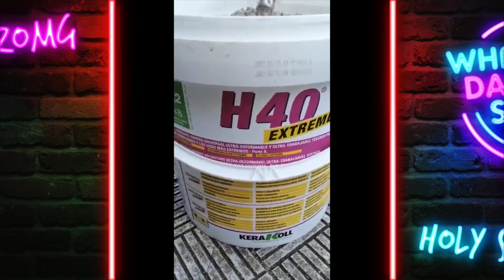Piropos de Obrero!!!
Viernes de Terror!!! Y viernes de WDF! Aqui los mejores piporros de obreros!

Fuentes de Video:

Jukin Media
Elrellano.com
Break
Viraltrend
LiveLeak